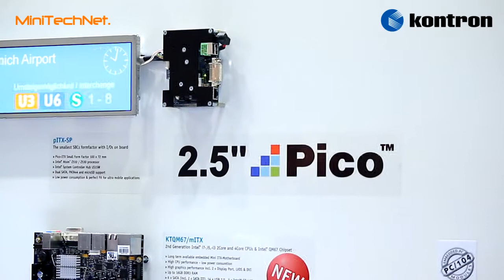Kontron KTLX800/pITX AMD Geode LX800 Pico-ITX Mainboard - Embedded World 2011 (DE)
Auf der Embedded World stellte Kontron sein neuestes Pico-ITX Mainboard vor, das speziell für industrielle Automatismen konzipiert wurde und noch auf den extrem stromsparenden AMD Geode LX Prozessor basiert, sozusagen ein früher Vorfahre der heutigen AMD Fusion Technik mit integriertem Chipsatz und Grafikeinheit.